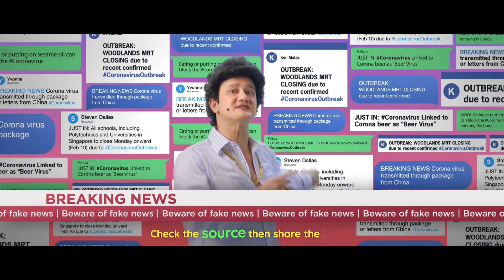PCK - Singapore Be Steady!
“Things different already
But Singapore be steady
Stay clean and healthy
Just use your brain, use your brain” 🎶🎶🎶

Singapore’s Uncle Phua is back again to teach us how to don’t play play with COVID-19! 💥💥💥

Find out how we can practise personal hygiene and be socially responsible! 🧼🧼🧼